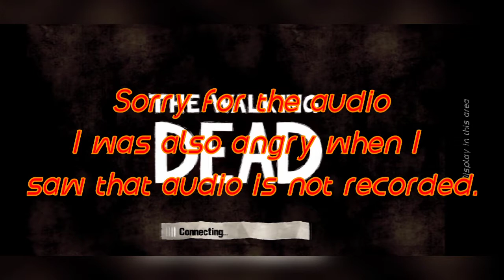This is my first video please support me(WD S1)(part1)